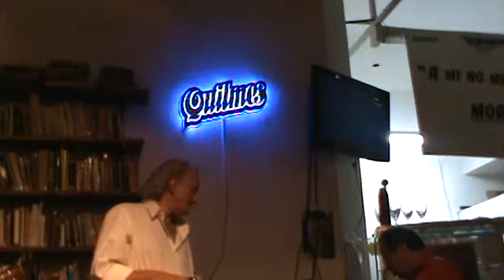EMILIO GUITARRA ROMANA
PASION PEÑERA DE CARLOS ALARCON LOS LUNES 21 HS EN EL MORDISQUITO LAVALLE Y CALLAO